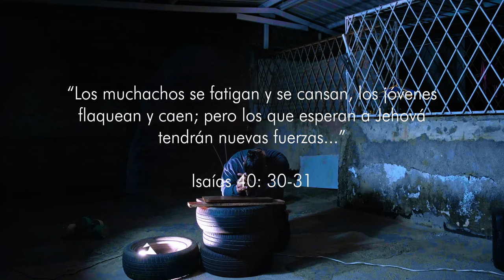FUERZA - Trez Hache (visualizer 4K)[2023]